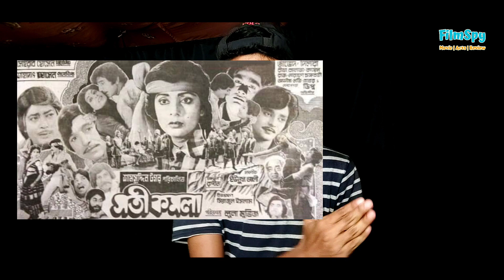ঈদুল ফিতর ১৯৮৭! মুখোমুখি রাজ্জাক, শাবানা, জসীম, উজ্জ্বল এবং ডিপজল! | FilmSpy